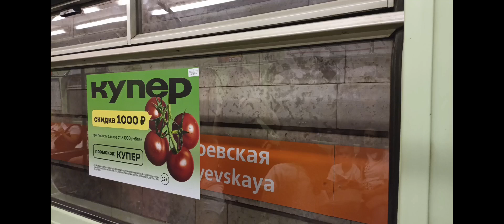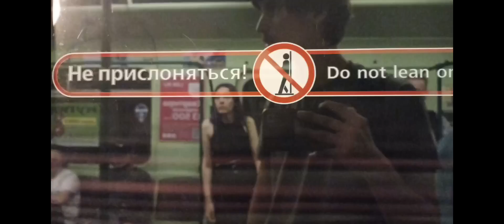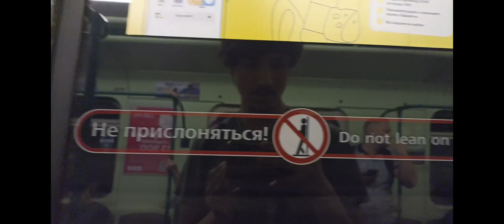Поездка по ССВ от Достоевской до Садовой и обратно.От Садовой до Достоевской.Съёмка 17.08.2024.